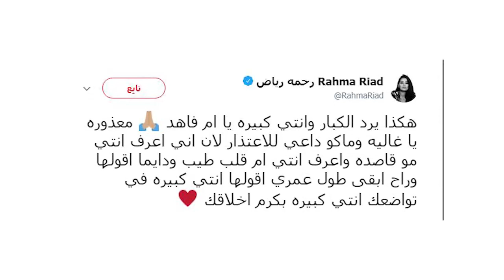أحلام تطلب السماح من هذه الفنانة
بخطوة لافتة منها علّقت الفنانة الإماراتية ​أحلام​ على أغنية الفنانة العراقية ​رحمة رياض​ "وعد مني" التي تبدأ بـ "أريد الله يسامحني لأن أذيت نفسي هواي".

وجاء في تعليق أحلام: "تستحقين صوت اصيل وانتي نور العراق القادم وبقوه في الساحه واسم مشرف لبلدها وللفن رحمة رياض اعتذر امي حبيبتي تو انتبه اني غلطت في الاسم سامحيني".

على الرغم من أنّه لم ينتشر مؤخرا أي خبر يفيد بأن هناك مشاكل بينهما، بل هذه الخطة التي قامت بها أحلام جاءت وكأنها مستوحاة من أغنية رياض التي تطلب السماح بها.

بدورها ردّت رياض قائلة: "هكذا يرد الكبار وانتي كبيره يا ام فاهد معذوره يا غاليه وماكو داعي للاعتذار لان اني اعرف انتي مو قاصده واعرف انتي ام قلب طيب ودايما اقولها وراح ابقى طول عمري اقولها انتي كبيره في تواضعك انتي كبيره بكرم اخلاقك".